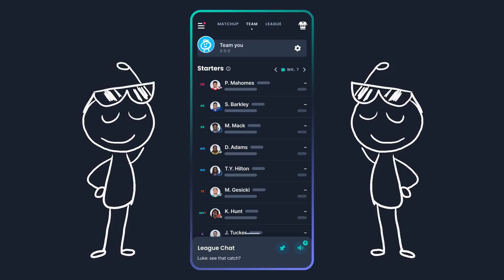Grand Theft Autodraft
Check this out. On Sleeper, drafting is so easy. All your research is done right here. Plus there's voice chat in the draft, so we can hang out.